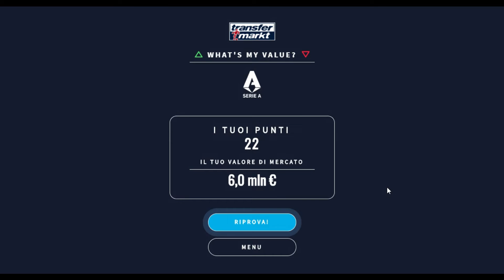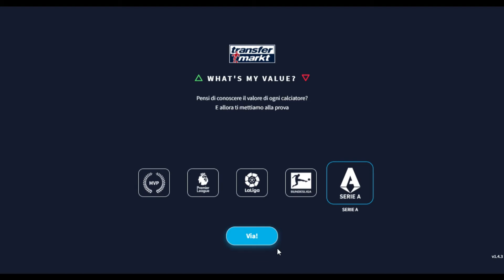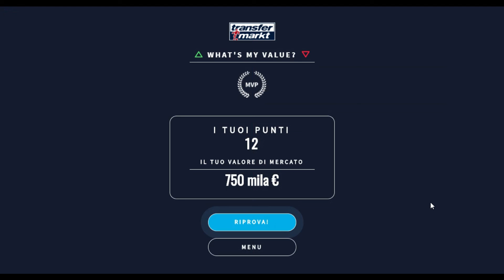💸Quale Giocatore VALE Di PIU'?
Tranfermarkt ha ideato un bellissimo gioco e io mi sono cimentato a giocarlo, quale tra due giocatori vale di più?

► Transfermarkt
► Calciomercato
► Serie A